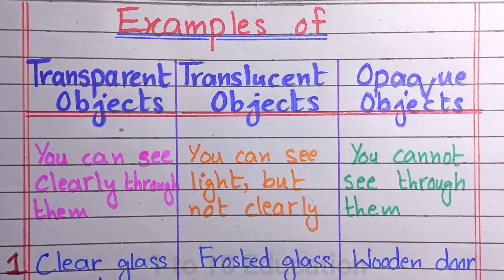Examples of Transparent, Translucent and Opaque Materials | Easy Learning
Dear Friends 👋

In this video we will learn the difference between transparent, translucent, and opaque objects with 10 real-life examples of each! This fun and easy science video is perfect for kids and students from Class 1 to 5.
👇 Topics Covered:
🔹 What is transparent?
🔹 What is translucent?
🔹 What is opaque?
🔹 10 examples of each type
🔹 Easy explanation for school students

Perfect for school projects, homework help, or fun learning!

10 transparent translucent opaque examples
transparent translucent opaque for kids science class transparent translucent opaque
transparent translucent opaque video science for kids class 1 to 5
what is transparent object